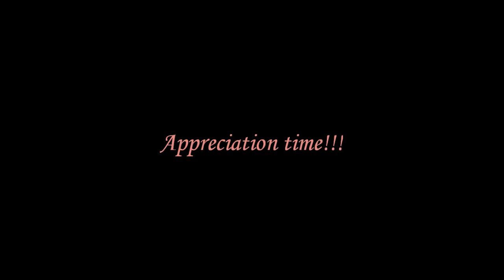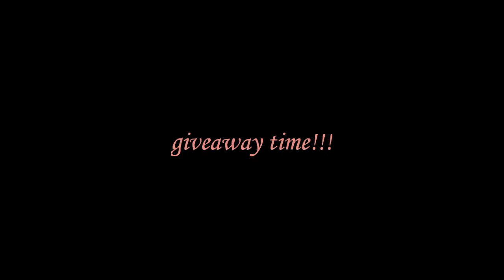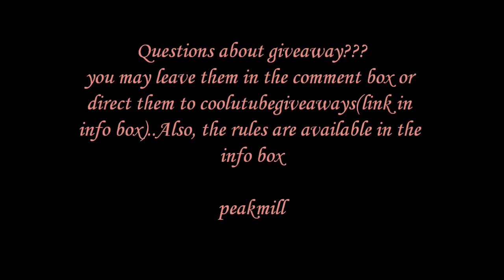mrsdivalike is the subbie giveaway...sponsored by coolutubegiveaways(CLOSED)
rules:

1. Visit likeographers.com and upload a photos you took yourself no copyright photos allowed. You can sign up or just upload the photos as a guest. Examples of acceptable photos :special moment with, clothes, accessories, designs, drawings, food, hairstyles, nails, the list literally goes on forever ;), please fill in ALL information, so your photo will not be rejected.

2.Must be a subscriber to my channel as well as coolutubegiveaways channel

3. Write on coolutubegiveaways channel saying that  peakmill sent you! I will be checking and so will coolutubegiveaways.

4. Must Like and Favorite this Video with Favorites and Subscriptions Box open!

4. Come Back to this Video and tell me you followed all of the Rules and TELL ME WHICH PHOTO YOU UPLOADED TO likeographers.com site.

5. If you have any questions or problems with the site please contact coolutubegiveaways immediately! Good Luck to all who enter and Please follow all rules so you do not get disqualified!

deadline is august 5th